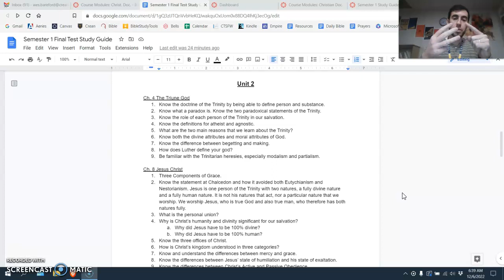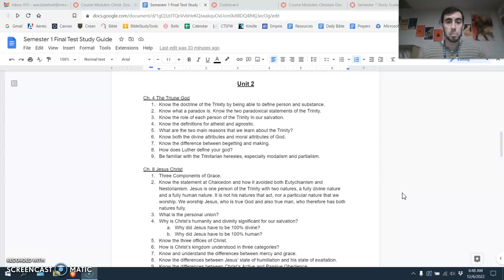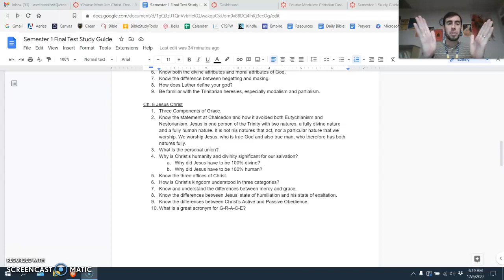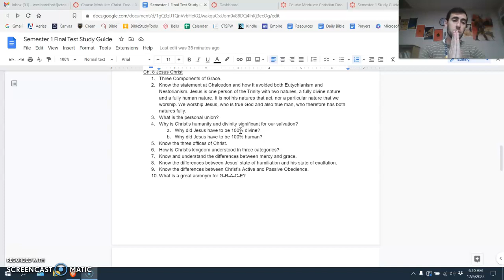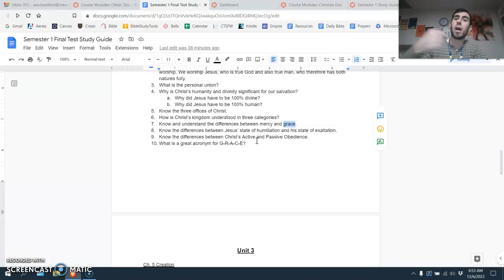Doctrine Semester 1 Final Review - Part 2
This covers Unit 2 of the Semester 1 Study Guide.